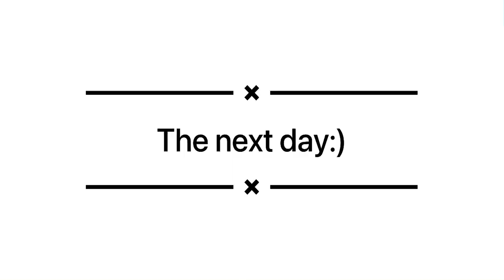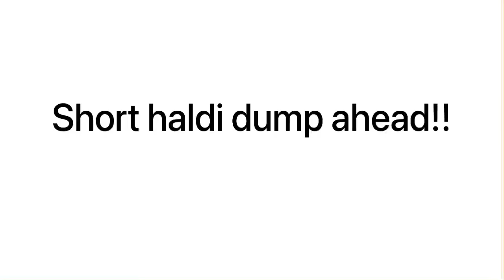Haldi Vlog💕 danced tooo much🎶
Enjoy the haldi vlog guysss❤️😎